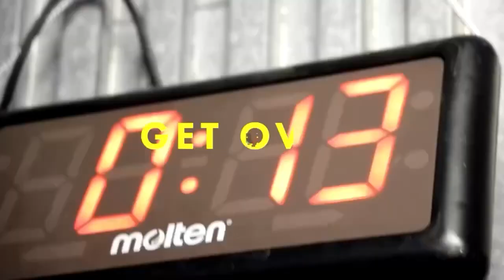肉欲棒太郎 オヤジキックまさかの惨敗からの復活に向けて始動！！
♯bridge bridge -ex#大脇武